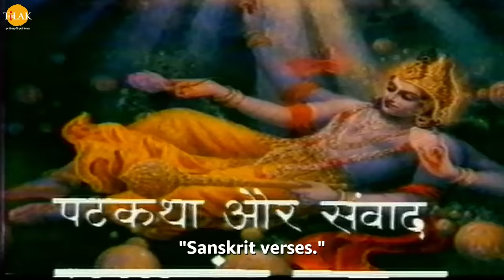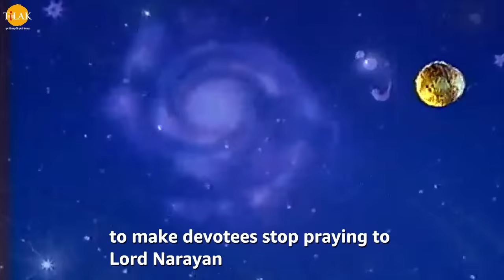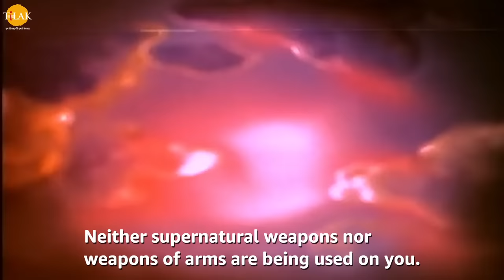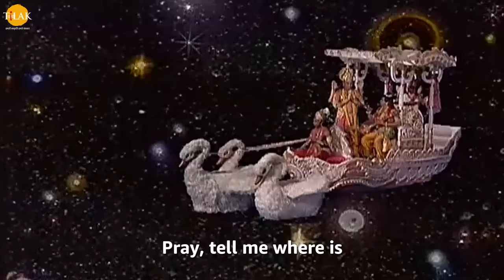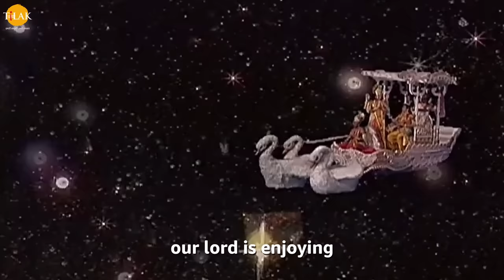Sri Krishna EP 86 - पार्षद जय विजय की कथा | HQ WIDE SCREEN | English Subtitles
Ramanand Sagar's Shree Krishna Episode 86 - Story of Councilor Jai Vijay. Balaram's bludgeon war education.

नारद जी ने सुनाई पार्षद जय को उनकी तीन जन्मों की कथा जिसमें नारद जी उन्हें बताते हैं की एक बार ब्रह्मा जी के चारों पुत्रों को उन्होंने वैकुंठ में आने से रोक दिया था तो क्रोधित हो कर उन ब्रह्म कुमारों ने उन्हें श्राप दे दिया था। जय विजय दोनों पार्षद श्री हरी से प्रार्थना करते हैं की आप हाई हमें हमारे जन्मों से मुक्त करे। जिसके कारण पहले जनम में दोनों पार्षद हरिणयाक्ष और हरिनयकश्यप के रूप में जन्मे जिन्हें विष्णु भगवान ने वाराह अवतार और नरसिंह अवतार ले मुक्ति दी थी। दूसरे जनम में दोनों का जनम रावण और कुम्भकर्ण के रूप में हुआ था। जिनका वध श्री राम द्वारा हुआ था। तीसरे जनम में तुम शिशुपाल के रूप में जन्मे थे इसीलिए प्रभु ने स्वयं तुम मार कर मुक्त किया है। जय नारद जी से पूछते हैं की विजय कहाँ है तो नारद जी बताते हैं की विजय अभी दन्तवक्र के रूप में पृथ्वी लोक पर ही है कुछ समय बाद श्री कृष्ण उसका भी वध कर देंगे जब वह उनकी द्वारिका पर हमला करेगा। सभी राज्य से आए राजा इंद्रप्रस्थ की सुंदरता को देख रहे थे। दुर्योधन और शकुनि भी राजमहल देख रहे थे वो राजमहल की सुंदरता और माया को देख हैरान हो रहे थे। तभी वो एक भ्रमित करने वाले जल कुंड में गिर जाते हैं जिसे देख द्रौपदी उनका मज़ाक़ उड़ाती हैं। दुर्योधन द्रौपदी की इस अपमान पर क्रोधित हो जाता है। कृष्ण और अर्जुन दोनों एक साथ द्वारिका चले जाते हैं। शकुनि दुर्योधन को बलराम से मिलने और उनकी चापलूसी करने के लिए कहता हैं।

Cast / पात्र
Swapnil Joshi
स्वप्निल जोशी
Ashok Kumar
अशोक कुमार बालकृष्णन
Deepak Deulkar
दीपक डेओलकर
Sanjeev Sharma
संजीव शर्मा
Pinky Parikh
पिंकी पारिख
Reshma Modi
रेशमा मोदी
Shweta Rastogi
श्वेता रस्तोगी
Paulomi Mukherjee
पौलोमी मुखर्जी
Sunil Pandey
सुनील पांडेय
Damini Kanwal
दामिनी कँवल
Sulakshana Khatri
सूलक्षणा खत्री
Shahnawaz Pradhan
शाहनवाज़ प्रधान
Vilas Raj
विकास राज
Sandeep Mohan
संदीप मोहन
Mona Parekh
मोना पारेख़
Shashi Sharma
शशि शर्मा
Deepak Dave
दीपक दवे
Sagar Saini
सागर सैनी
Vijay Kavish
विजय कविश
Amit Pachori
अमित पचोरि
Pramod Kapoor
प्रमोद कपूर
Girish Pardeshi
गिरीश परदेशी
Deepali Thosar
दीपाली थोसर
Sunil Chauhan
सुनील चौहान
Mahendra Ghule
महेंद्र घुले
Raman Khatr
रमन खत्री
Falguni Parikh
फाल्गुनी पारिख
Kumar Hegde
कुमार हेगड़े
Govind Khatri
गोविंद खत्री
Sunil Nagar
सुनील नागर
Kanu Patel
कन्नु पटेल
Tarakesh Chauhan
तारकेश चौहान
Lata Haya
लता हया
Sonia Kapoor
सोनिया कपूर
Dinesh Anand
दिनेश आनंद
Deepak Jethi
दीपक जेठी
Jyotin Dave
ज्योतिन दवे
Jharna Dave
झरना दवे
Mukul Nag
मुकुल नाग
Sheeba Chaddha
शीबा चड्ढा
Raj Premi
राज प्रेमी
Gautam Chaturvedi
गौतम चतुर्देवी
Anuj Sharma
अनुज शर्मा
Arun Mathur
अरुण माथुर
Shakti Singh
शक्ति सिंह
Tiya Gandwani
तिया गंडवानी
Basheer Khan
बशीर खान
Sanjeev Siddharth
संजीव सिद्धार्थ
N. Jitendra
न. जितेंद्र
Bhakti Narula
भक्ति नरूला
Neel Kamal
नील कमल
Niharika Bhatt
निहारिका भट्ट
Neela Patel
नीला पटेल
Vijay Sharma
विजय शर्म
Swati Anand
स्वाति आनंद